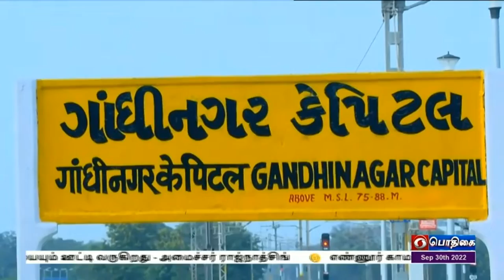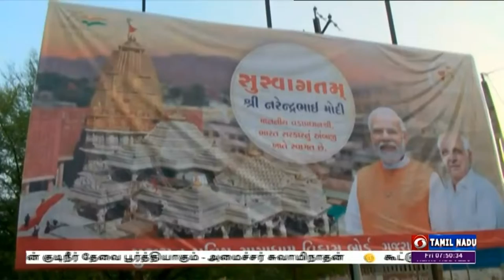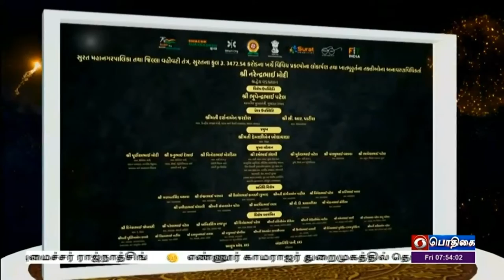பொதிகை காலை 7.45 மணி சமஸ்கிருதச் செய்திகள் [30.09.2022]